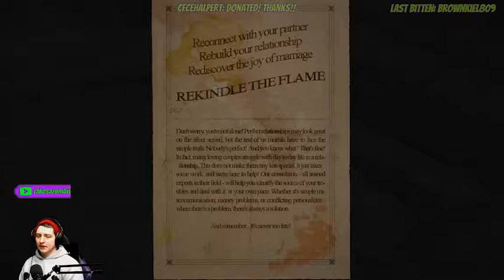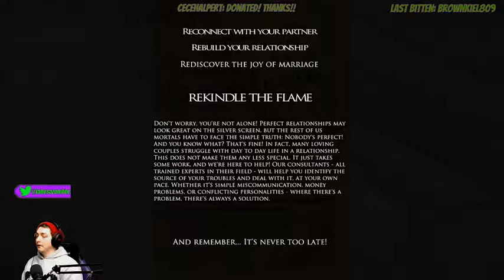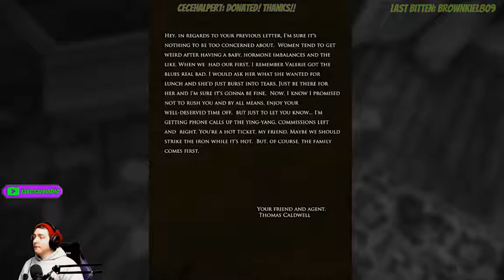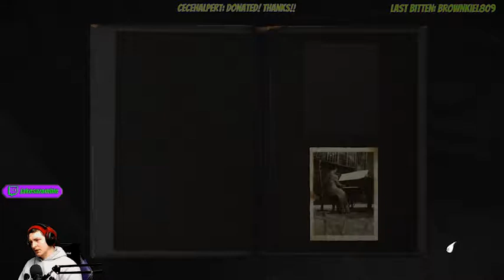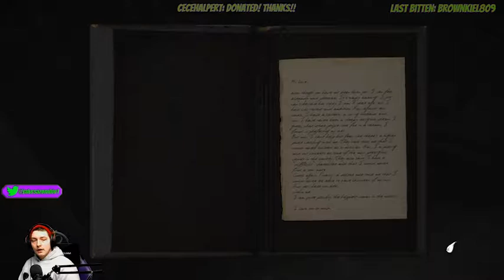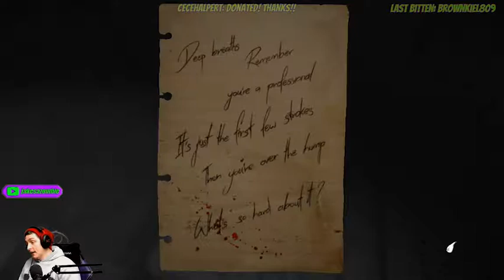Layers of Fear (2) | Messy Kitchen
This guy really needs to neaten up a bit, crazy or not!

** This video was originally done live** Check out social media to see when I'll be live or when I post new videos!

Twitch.tv/jakesazombie